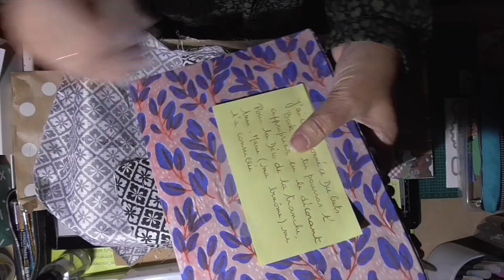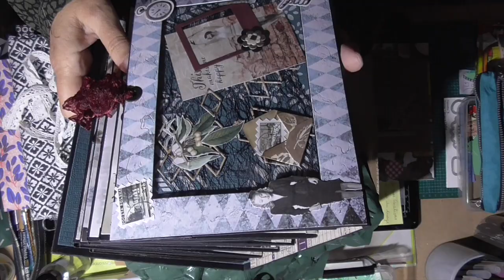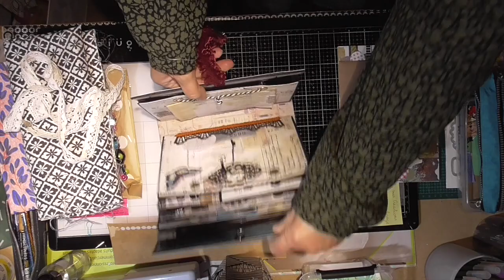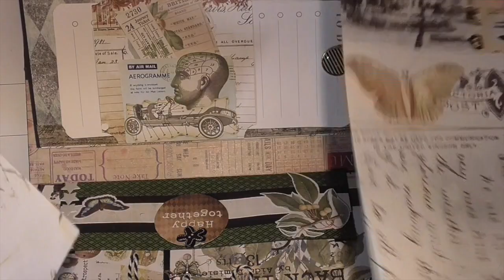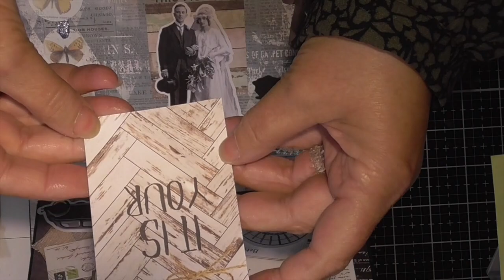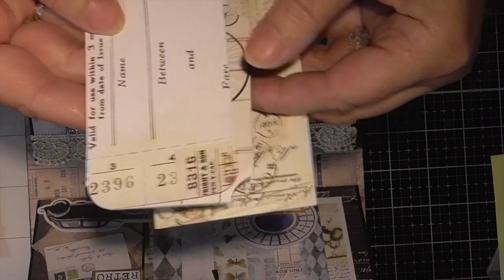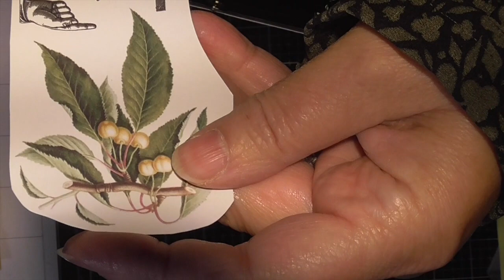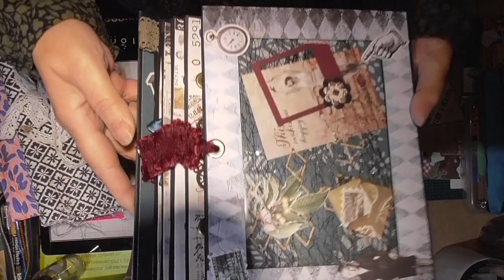Mon Poppy Gift #2